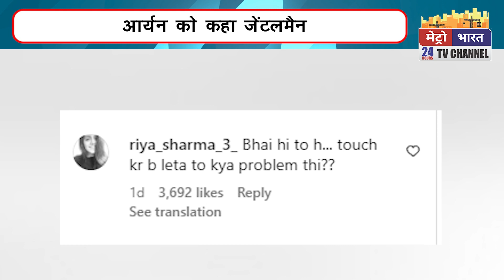आर्यन खान की हरकतों को देखा लोगो ने कहा भाई हो तो ऐसा | Metro Bharat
आर्यन खान की हरकतों को देखा लोगो ने कहा भाई हो तो ऐसा ARYAN KHAN SUHANA KHAN MUKESH AMBANI # VIDEO # VIRAl | Metro Bharat